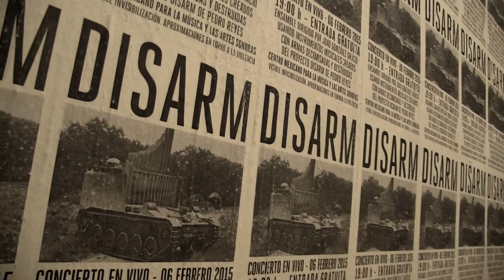DISARM backstage - ViernesdeConcierto en el CMMAS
¡No te pierdas! El VIernesdeConcierto de esta semana, será a las 19:00 hrs. Entrada Libre.
DISARM es un proyecto del artista visual Pedro Reyes y que impartió un taller en Morelia, cómo parte de las actividades paralelas de la Exposición Visible Invisibilización; en el que armas ilegales confiscadas por la Secretaría de la Defensa Nacional fueron transformadas en instrumentos musicales y que serán operados en este concierto.